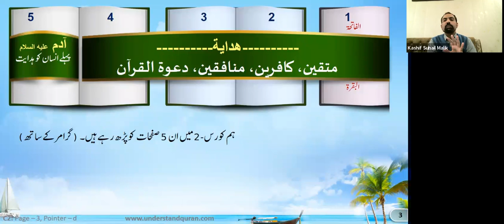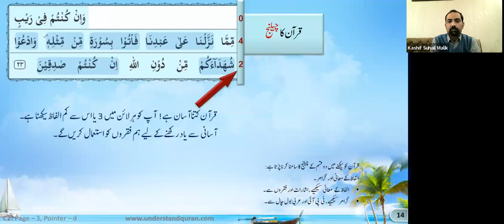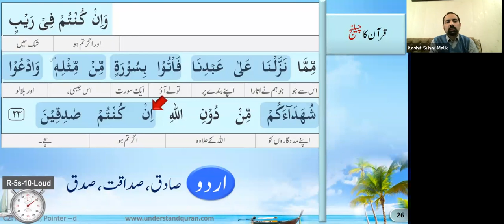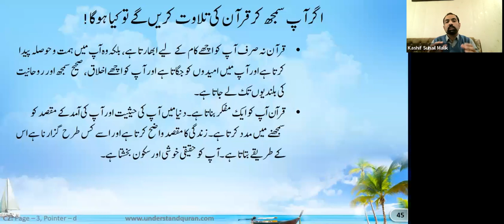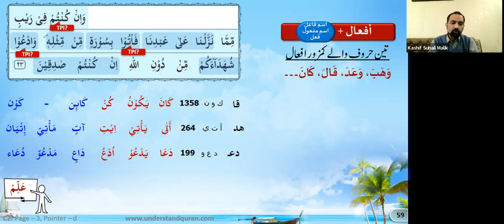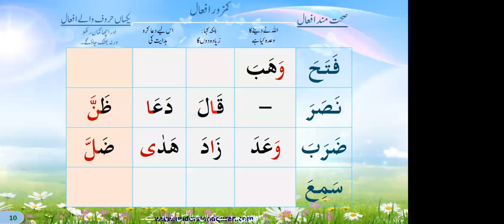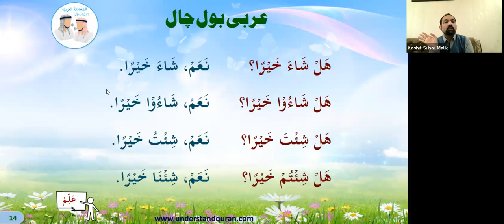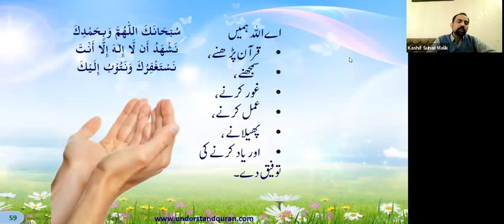Quran Course 2 Batch 82 3d Q&G 25 02 2022